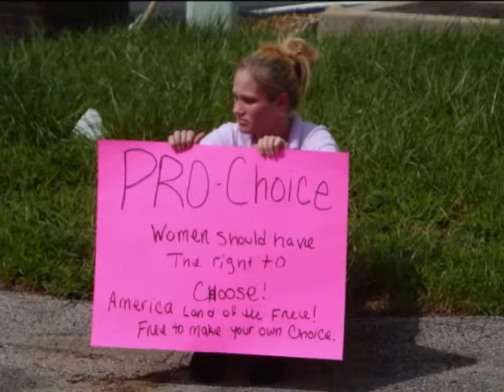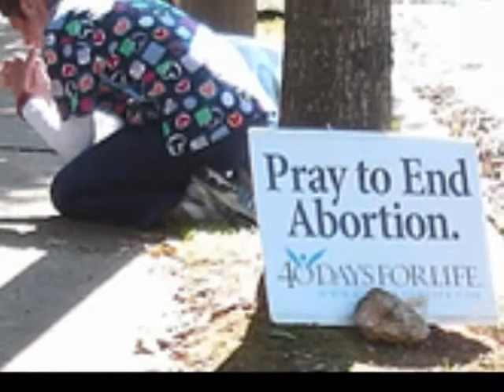Focus National Conference-Made For More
Focus National Conference, Fellowship of Catholic University Students. Every human being is made in the image and likeness of God. Being made for more means protecting and defending human life in all of its stages, especially the precious unborn. For it is by helping these defenseless that we guard the very image of God.